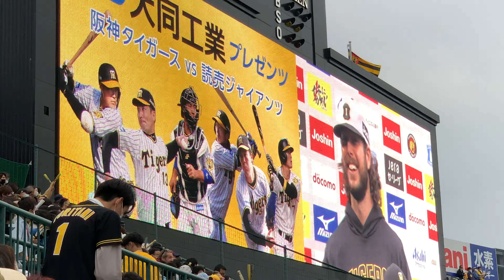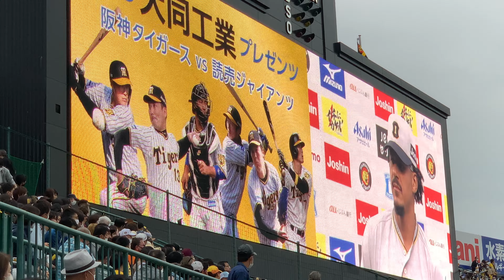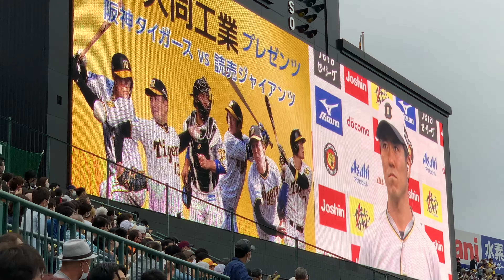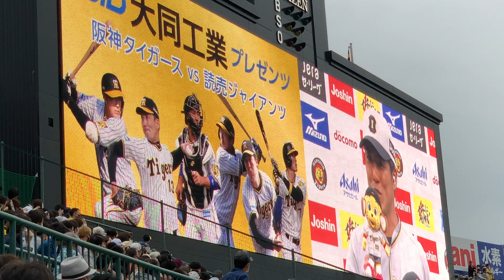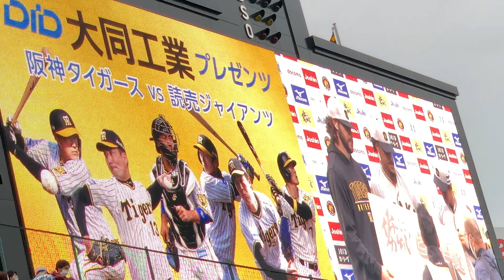5/21【ヒーローインタビュー】ウィルカーソン、マルテ、長坂拳弥⚾️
5/21 阪神甲子園球場 対巨人戦

ヒーローインタビュー🎤 ウィルカーソン、マルテ、長坂拳弥⚾️